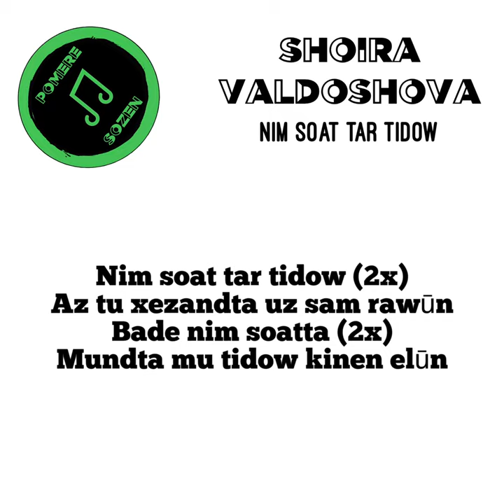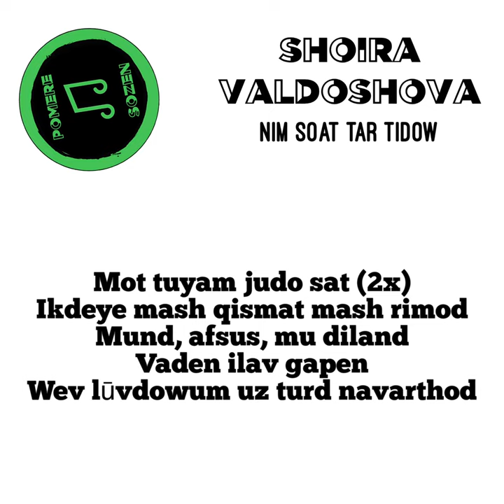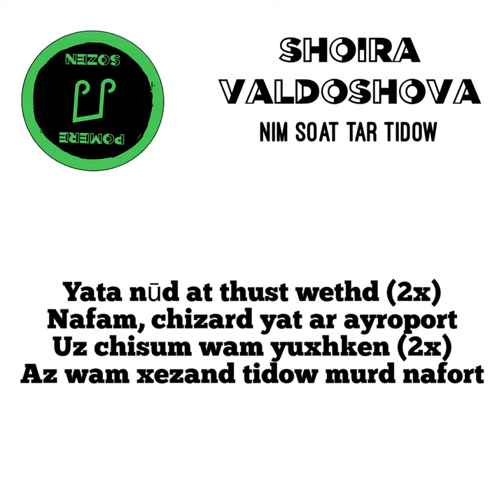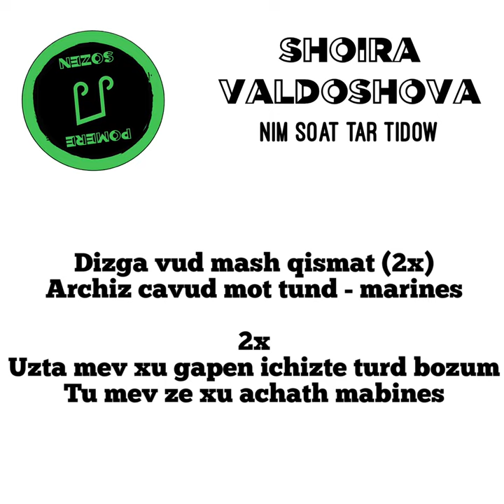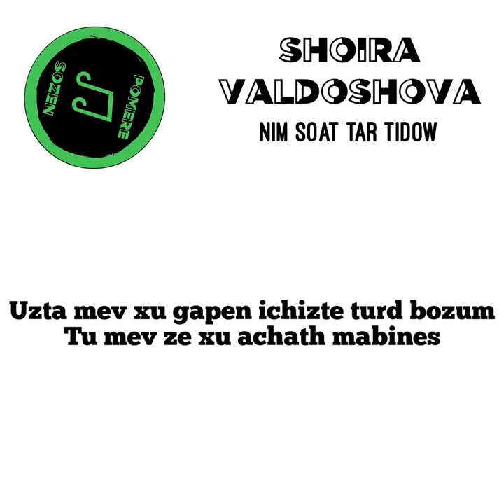Lidush Habib - Nim soat tar tidow (cover by Shoira Valdoshova - live) / LYRICS VIDEO / Pomere Sozen